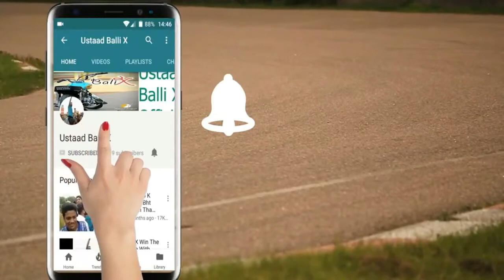saqib sankey vs balix at highway